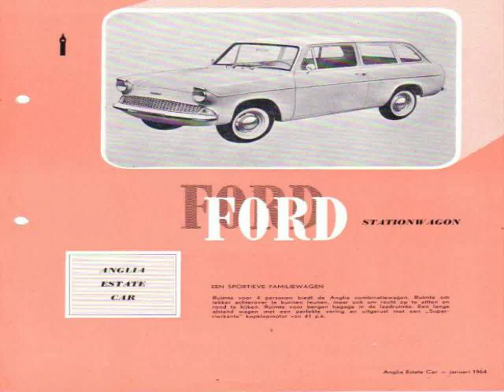Fiat 500 Abarth Auto Show London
Video material about Fiat 500 Abarth Auto Show London taken from flickr.